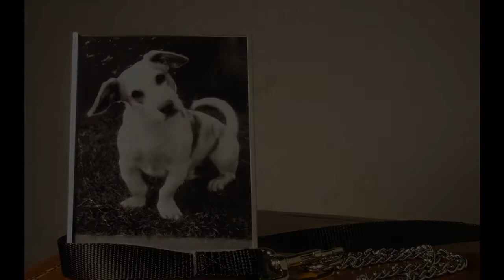Kildare's Companion Pet Cremation service offers respectable send-offs for beloved pets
It can be hard to lose a pet, and it can be just as hard to decide on the best way to say farewell to your faithful companion.
Luckily, one Kildare business is wholly committed to making sure that people can have a dignified send-off to their animal pals, and even offer ways to keep their pets (up to a 75kg limit) after they have passed away.
Previously holding senior management positions in a number of organisations, Seán Lennon now runs Companion Pet Cremation.
He told the Leader that he understands the grieving process when someone loses a pet.
PERSONAL EXPERIENCE.
Seán said: “We set up the business after our own experience of losing a pet: I had a labrador for 13 years who passed away, and we wanted to make sure that, even after death, she would be part of the family.